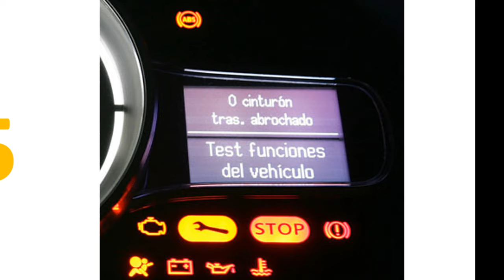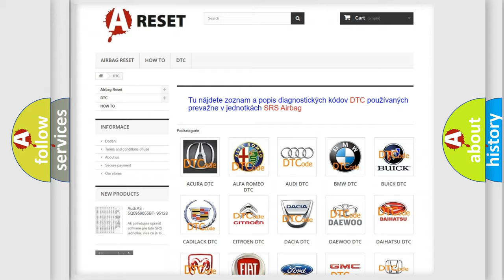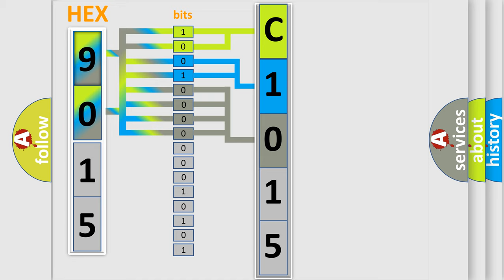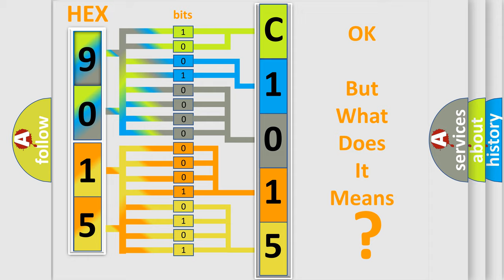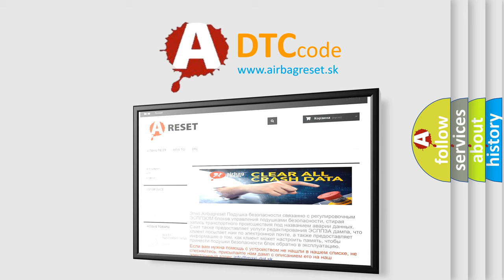DTC Fiat C1015-92 Short Explanation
Contents:
0:21 Basic DTC analysis according to OBD2 protocol standard.
1:48 Insight into programming
2:58 A diagnostically understandable description of the Diagnostic Trouble Code
3:05 Basic error definition

Make:
FIAT
Code:
C1015-92
Definition:
Parking Aid Module (Pam) - Performance Or Incorrect Operation
Description:
Electric Power Steering (EPS) is not receiving or an incorrect signal over the bus from the Park Assist Module (PAM).
Cause:
Park Assist Module (Pam) Communication Dtcs
Park Assist Module (Pam) Harness Connector
Electric Power Steering (Eps) Module Harness Connector
Electric Power Steering (Eps) Module
Failure Type: